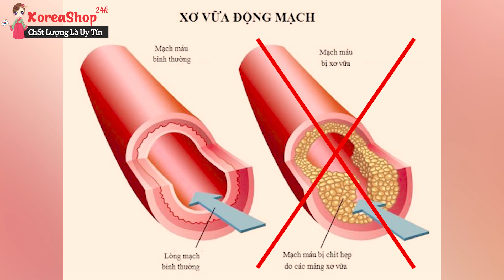Tác dụng tuyệt vời của Trà Nấm Linh Chi hàn quốc cho sức khỏe con người mà bạn nên biết?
Tác dụng của Trà Sâm Hàn Quốc Korean Ginseng Tea:
– Phục hồi sức khỏe, đặc biệt cho những người bị rối loạn thần kinh, người thường xuyên mệt mỏi hay thiếu máu…
– Tăng cường cho hệ miễn dịch tốt, tránh được nhiều bệnh và các nhiễm trùng khác.

Trà sâm còn được coi là loại thức uống quý như một dạng thuốc bổ cung cấp năng lượng cho cơ thể và tăng cường sinh lực cho cơ thể.
Các video liên quan:
0O0
0O0
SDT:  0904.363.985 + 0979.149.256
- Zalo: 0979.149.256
- Facebook : Siêu Thị Hàn Quốc - 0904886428
- Địa chỉ : Số 2 Ngõ 79 Thụy Khuê - Tây Hồ - Hà Nội